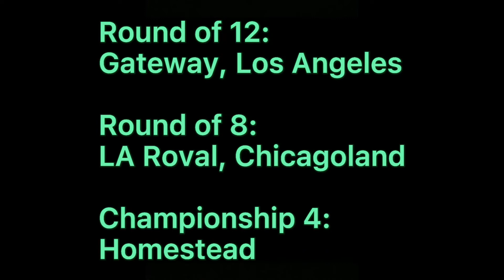Procore Cup Series Season 2 Playoff Teaser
This is the Home Depot song, and I totally used it for its comedic value and nothing else.

I'm in the middle of filming race 10 so at least for the near future, races should be coming out regularly.